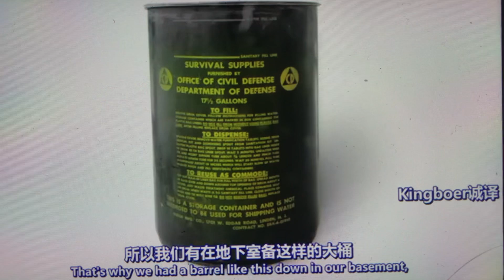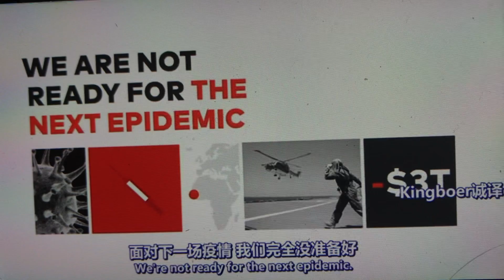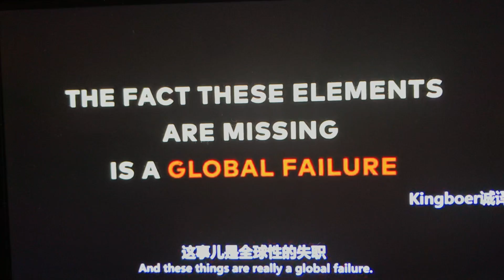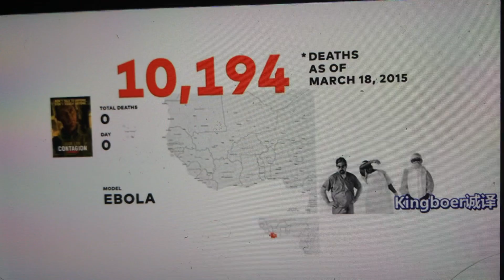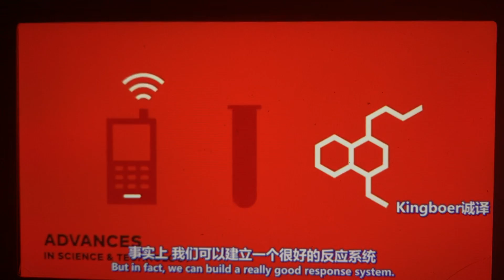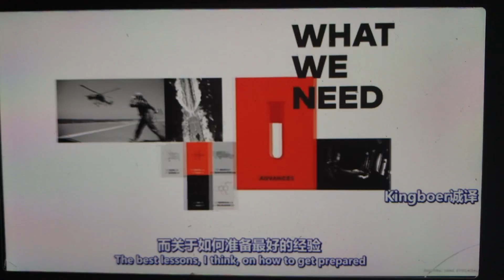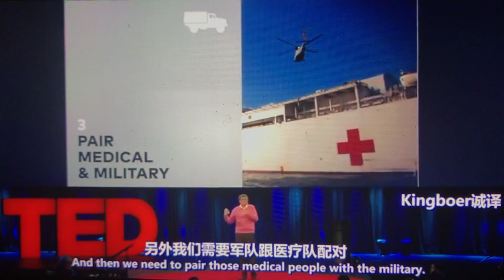比爾蓋茲對埃博拉病毒的分析，是對於缺點更感興趣，「細菌遊戲」❓❗️彷彿是這場新冠病毒的前奏預告？！五年前的演講，值得回味